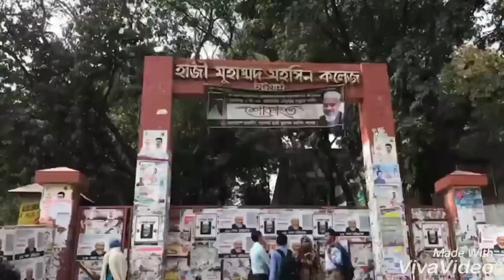Mohsin College Theme Song Mohsin Poribar (Jawad Ft Aurin & Samina)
Mohsin College Reunion Theme Song ✌️✌️✌️

আমাদের প্রানের ক্যাম্পাস নিয়ে,মহসিন পরিবার নিয়ে জাওয়াদের লেখা ও সুর করা থিম সং। অনেক স্মৃতি, আবেগ আর মিষ্টতায় ভরা গানটি। এতে vocal দিয়েছি আমি (Samina) অরিন আপু এবং জাওয়াদ।
Music Arrangemens

সবাই মন দিয়ে শুনুন।
আমরা মহসিন পরিবার।♥♥♥♥♥♥♥♥